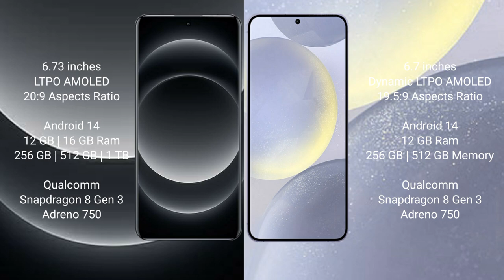Xiaomi 14 Ultra vs Samsung Galaxy S24 Plus Review